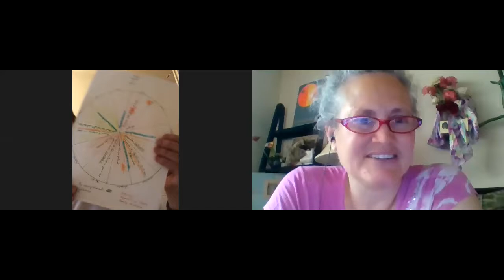Womb Art with Joy Morton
In this episode, Joy and I discuss and view the womb art she has created throughout her Womb Centered Healing Journey.  Joy is contributing some of her artwork to be included in the Bio-Mystical Womb Oracle Card Deck.

To contribute your artwork for inclusion in the deck, please fill out this application